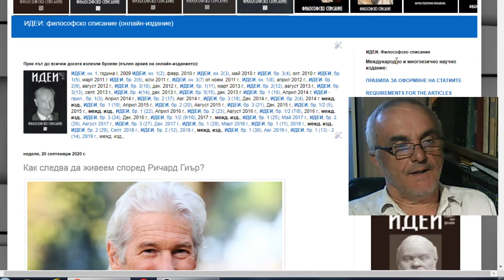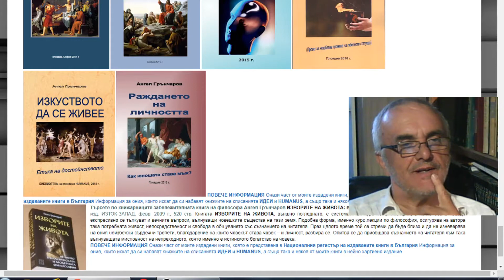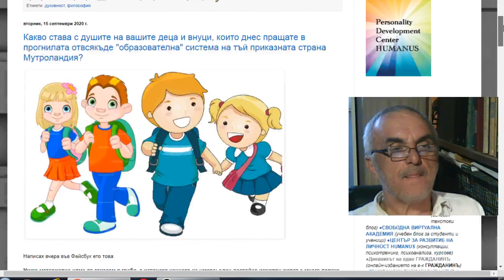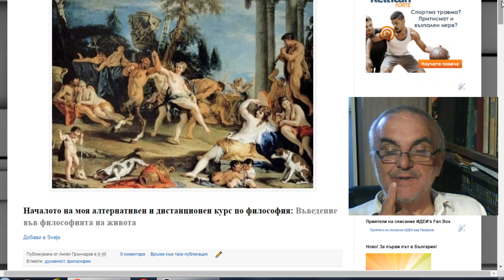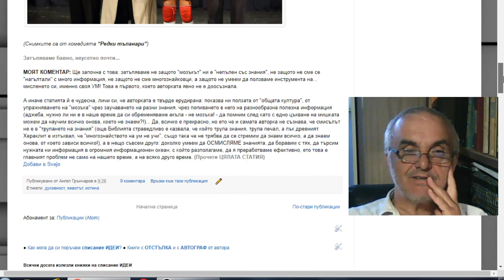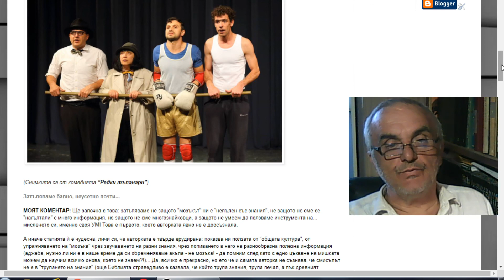Какво да правя, с какво да се захвана?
На моите години (на 61 години съм вече!) съм изправен пред избор на... бъдеще, представяте ли си?! С какво да се захвана, на какво да се отдам всецяло: на писателстването, на писането (на книги), на учителстването (на общуването с младите с оглед като философ да им повлияя и да им помогна да станат пълноценни личности) или пък да се отдам на... политиката, с оглед да допринеса, според силите си, за доброто на страната? Размишлявам по този казус... (Не се учудвайте на странността ми, моля, свързана с това, че давам публичност на тия мои "чисто лични" неща, приемете, че е възможно да има на този свят и хора като мен, които не мълчат даже и за това!)